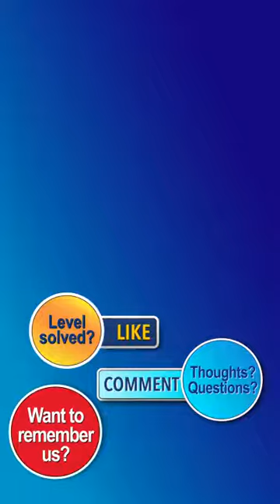Water Sort Puzzle Level 4922 Walkthrough [28 Moves!]